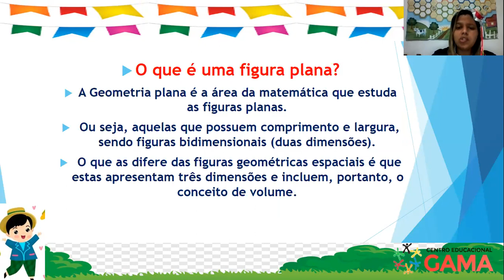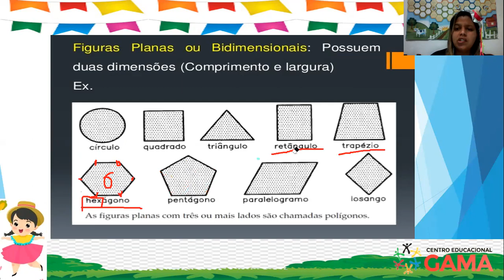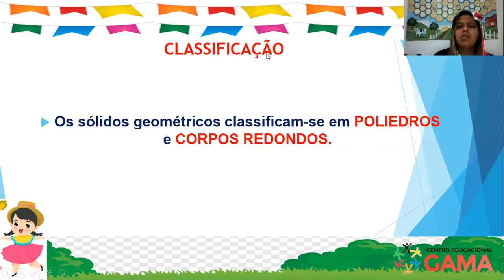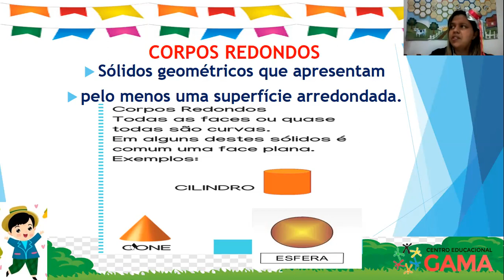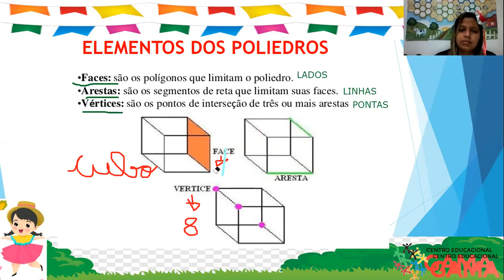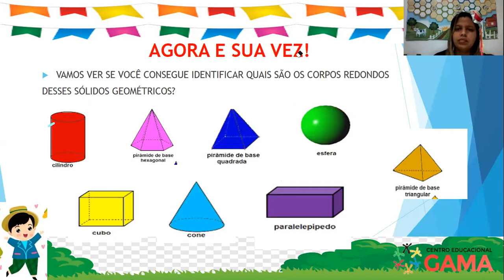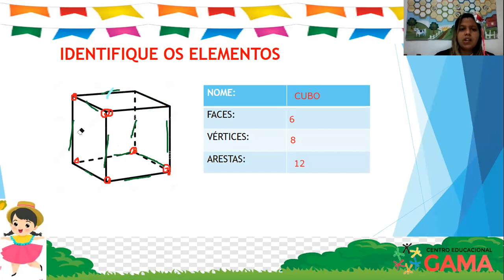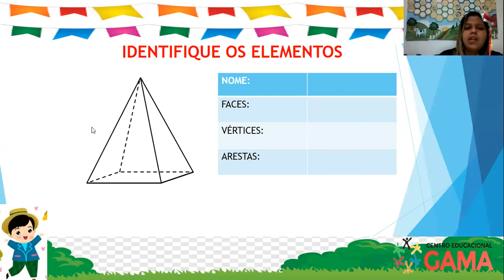3º ANO - FIGURAS GEOMÉTRICAS- PROFª: PATRÍCIA (18/06)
* CONFORME A PROFESSORA EXPLICOU, VOCÊ IRÁ REALIZAR A ATIVIDADE DO TEKEDUCAR.